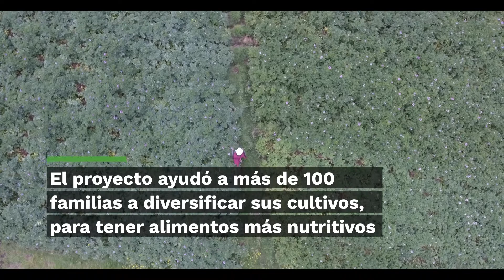Proyecto Sembrando Salud impulsa cambios alimenticios en Boyacá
El programa Sembrando Salud impulsó el cambio de hábitos alimenticios en dos veredas del municipio de Soracá, en el departamento colombiano de Boyacá, donde los índices de obesidad y diabetes son altos, y donde escasea el consumo de verduras y frutas.